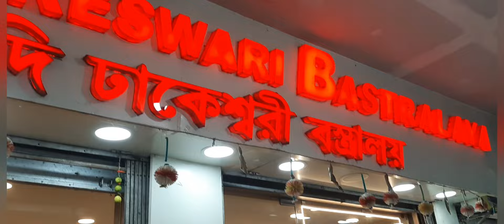Adi Dhakeswari Bastralaya | Paithani Silk Sarees🔥| Gariahat | Kolkata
🟠 161a, Rash Behari Avenue, Dover Terrace, Gariahat, Kolkata, West Bengal 700019
Opens { 10:30am To 8:30pm }

Saree,
Salwar,
Dhuti,
Shawl,
Sweater,
Gamcha,
Jore,
Chadar
Lungi etc